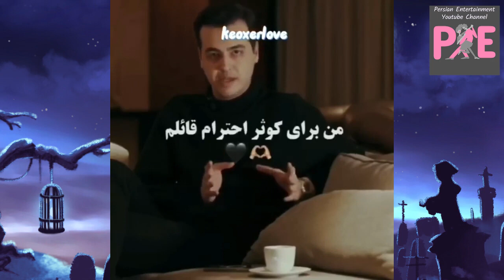پشت پرده جدایی آریا کئوکسر و کوثر | کوثر مقصر بوده؟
توی این ویدیو، فرضیه های مختلف و پشت پرده حواشی جدایی آریا کئوکسر و کوثر بررسی و نقد میشه

برای عضویت در کانال تلگرام ما، روی لینک زیر کلیک کنید

برای عضویت در کانال اینستاگرام ما، روی لینک زیر کلیک کنید